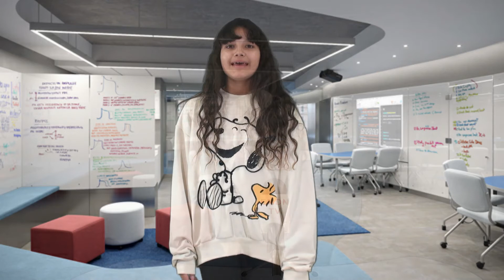Efectes especials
Els alumnes de 5è de primària han experimentat amb alguns efectes especials.